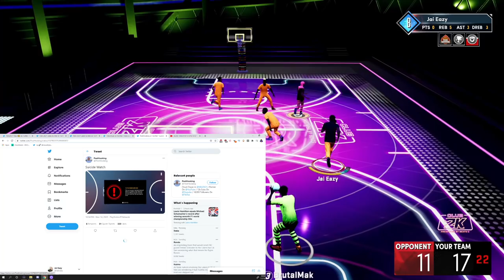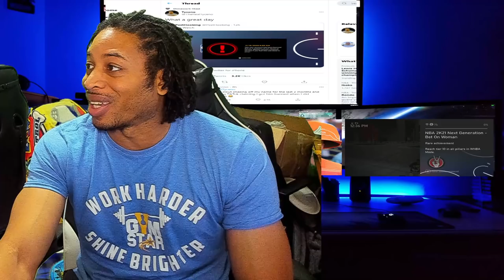HOW TO GET TEAM TAKEOVER IN 2 SHOTS - 2K HANDS OUT BAN HAMMER TO CONTENT CREATORS - CHALLENGE ROUTES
In this video, @BADGEPLUG shows you how to get team takeover in 2 shots.  We talk about the 2K Club event.  We show ALL NPC routes.  And we talk about tons of content creators getting banned.